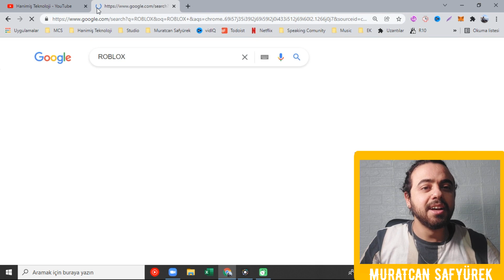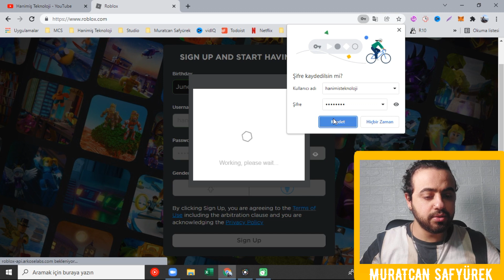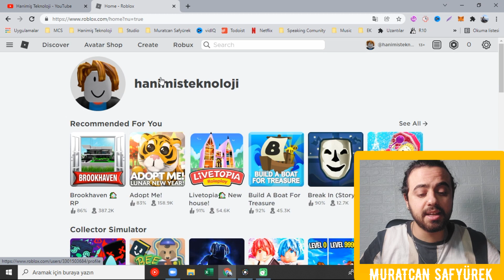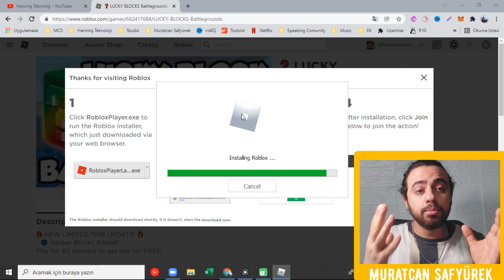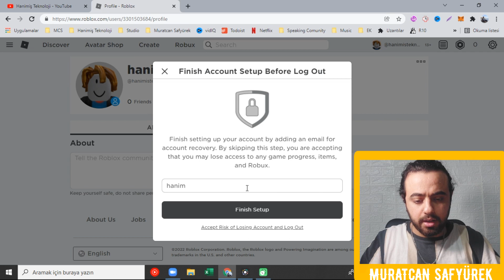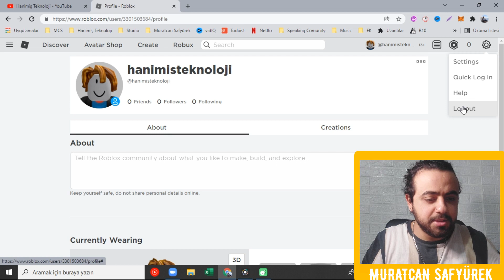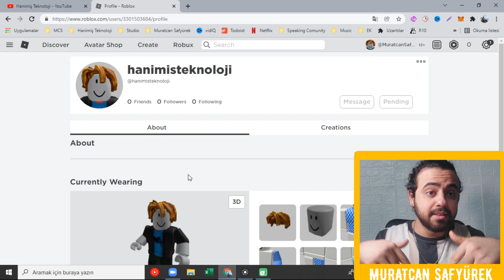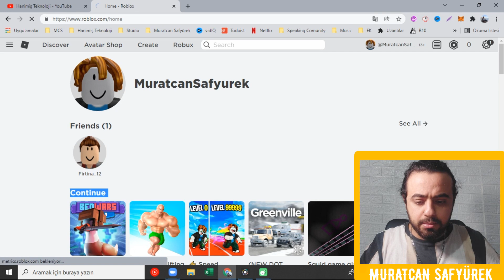ROBLOX NASIL İNDİRİLİR? (2022) [EN GÜZEL ANLATIM] (ROBLOX İNDİR, OYNA)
🔻Marka gözüktüğü için reklam🔻 Roblox nasıl indirilir, en kolay anlatım! İzle ve hemen roblox indir